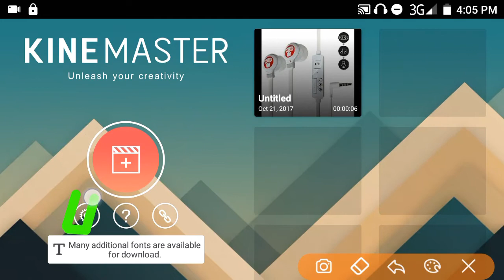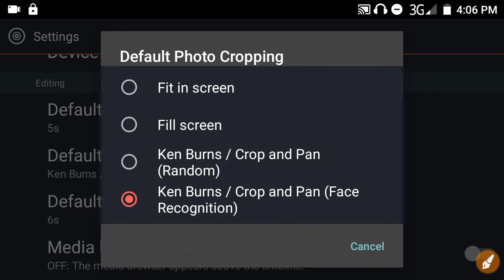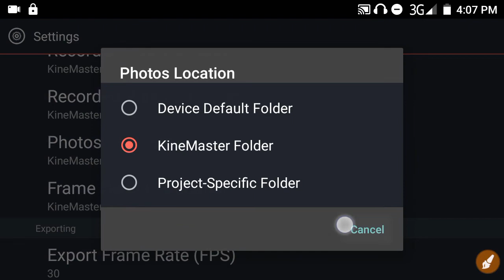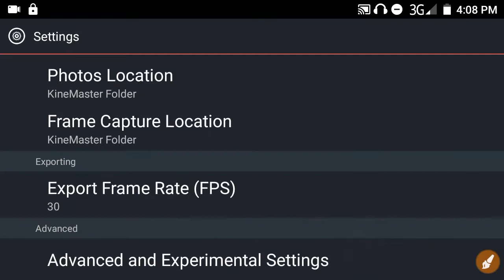কিভাবে কাইনমাস্টারের ডিফল্ট সেটিং চেঞ্জ করবেন || How To Change Kinemaster Default Setting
How To Edit Video With Kinemaster (Tools Introduction) || কিভাবে কাইনমাস্টার দিয়ে ভিডিও এডিট করবেন ।।

লাইক কমেন্ট ও শেয়ার করে সাথেই থাকুন। দেখতে থাকুন বাংলাদেশি ও আন্তর্জাতিক সব ধরনের খবরা খবর ও আমাদের প্রোগ্রাম।

ভিডিওটি ভাল লাগলে লাইক, কমেন্ট ও শেয়ার করতে ভুলবেন না । সবাইকে ধন্যবাদ ।